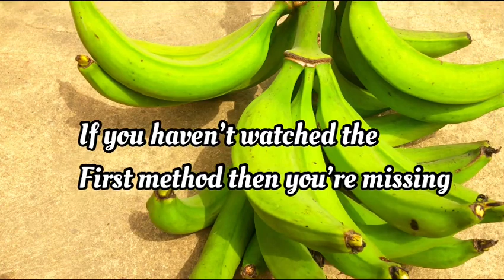Preserve your plantain this way, for as long as you want.